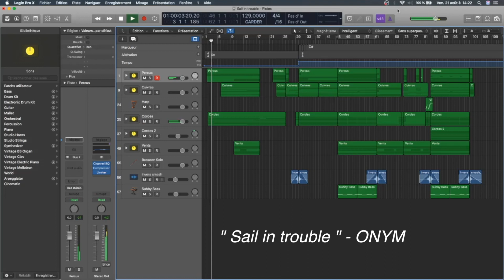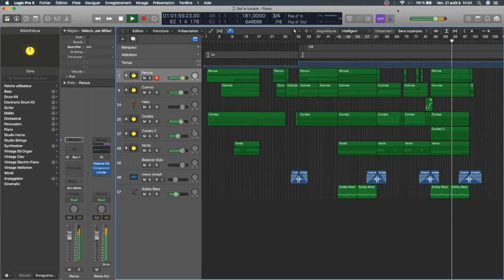PIRATES des CARAÏBES : Composer comme Hans Zimmer - Jour 26/30: "Sail in Trouble" - ONYM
Jour 26/30 de mon défi 30 jours, 30 compositions, 30 styles musicaux différents ! Aujourd'hui c'était musique de film et j'ai composé comme Hans Zimmer dans Pirates des caraïbes